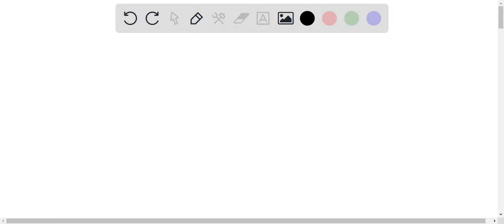Citric acid (H3C6H5O7) is a polyprotic acid. Ka1 = 8.4 x 10^-4 and Ka2 = 1.8 x 10^-5 at 25â„ƒ. a. W…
Citric acid (H3C6H5O7) is a polyprotic acid. Ka1 = 8.4 x 10^-4 and Ka2 = 1.8 x 10^-5 at 25â„ƒ. a. Which of the following species has the lowest concentration in a 1.0 M H3C6H5O7 solution: H3C6H5O7 (aq), H2C6H5O7- (aq), or HC6H5O72- (aq)? b. Which of the following species has the highest concentration in a 1.0 M H3C6H5O7 solution: H3C6H5O7 (aq), H2C6H5O7- (aq), or HC6H5O72- (aq)? c. What is the equilibrium constant for the reaction below? H3C6H5O7 (aq) + H2O (l) â‡„ H3O+ (aq) + H2C6H5O7- (aq) d. What is the equilibrium constant for the reaction below? H3C6H5O7 (aq) + 2 H2O (l) â‡„ 2 H3O+ (aq) + HC6H5O72- (aq)

Acid-BaseEquilibria